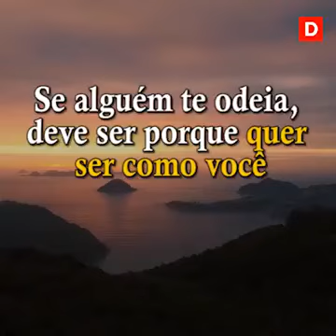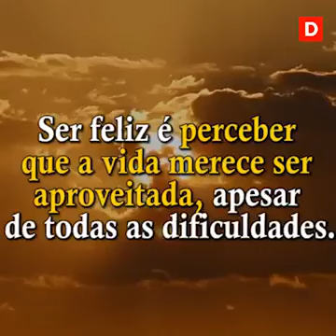QUANDO VOCÊ SE SENTIR TRISTE